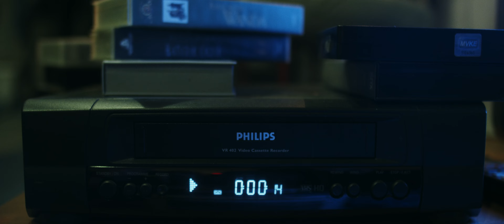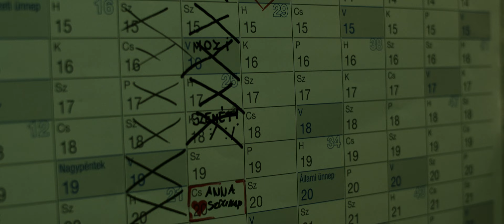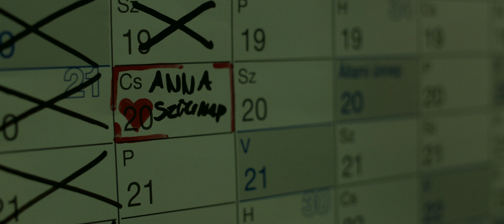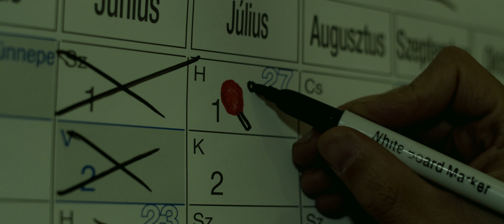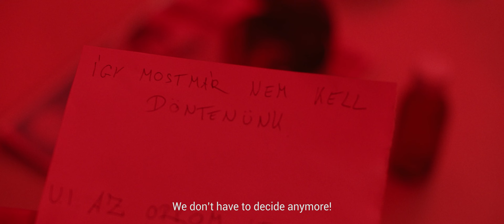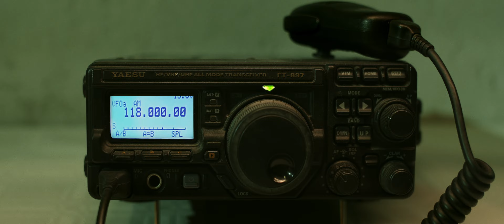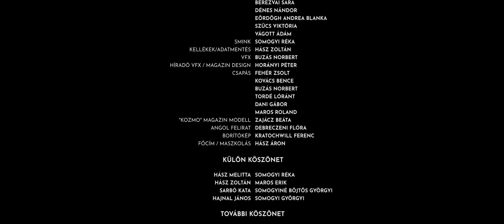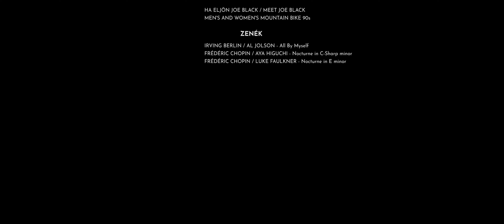Tinnitus | Rövidfilm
Mikor egy semmiből megjelenő, misztikus hang töri meg a világon a csöndet, egy pár kénytelen megbújni földalatti, hangtompított óvóhelyükön. Míg Anna otthont próbál teremteni, Levente megszállottan kutat a földszíni élet bizonyítékai után, az egyre elviselhetetlenebbé váló Tinnitus-viharok között.

Írta és rendezte: Hász Áron és Honti Arián

Szereplők:
Anna - Sarbó Kata
Levente - Hajnal János
Vera - Nemcsics Dorina
Ákos - Béres Miklós
Szellő István

Fényképezte: Barna Máté

Vágás: Hász Áron
Rendezőasszisztens: Kőváry Dániel, Havasi Balázs
Segédoperatőr: Havasi Balázs, Buzás Norbert, Szilvási István
Világosítás: Szűcs Benett
Fényelés: Fehér Zsolt
Eredeti zene: Klemm Dávid
Hangeffektek: Klemm Dávid
Hangkeverés: Kováts Jázon
Hangfelvétel: Jainuddin Shaikh, Magyar Viktória, Nagy Attila, Berki Benjámin, Höffler Róbert
Utószinkron: Kováts Jázon
Zörejezés: Bauer Kata, Berezvai Sára, Dénes Nándor, Eördögh Andrea Bianka, Szűcs Viktória, Vágott Ádám
Smink: Somogyi Réka
Kellékek / Adatmentés: Hász Zoltán
VFX: Buzás Norbert
Híradó VFX / Magazin Design: Horányi Péter
Csapás: Fehér Zsolt, Kovács Bence, Buzás Norbert, Tordé Lóránt, Dani Gábor, Maros Roland
"KOZMO" Magazin modell: Zajácz Beáta
Angol felirat: Altay Lawrence, Sarbó Kata, Debreczeni Flóra
Borítókép: Kratochwill Ferenc
Főcím / Maszkolás: Hász Áron

Külön köszönet:
Hász Melitta
Hász Zoltán
Sarbó Kata
Hajnal János
Somogyi Réka
Maros Erik
Somogyiné Böjtös Györgyi
Somogyi Györgyi

További köszönet:
Gaál Krisztina
Gaál Viktória
Gaál Tibor
Simon Gréta
Lambert Mónika
Kósa Márk "Maki"

RTL Klub
Barna Máté Visuals
Kraft Rental
Ganzer Bros. Pictures
Réka Somogyi Professional Make-Up Artist
A Kinizsi utcai lakóház lakói

Támogatóink:
Vylyan Pincészet
Budapesti Metropolitan Egyetem

Tanáraink:
Csukás Sándor
Groó Diana
Gózon Francisco
Pacskovszky József
Szalai Károly

Készült a Budapesti Metropolitan Egyetemre vizsgafilmként 2019-ben.